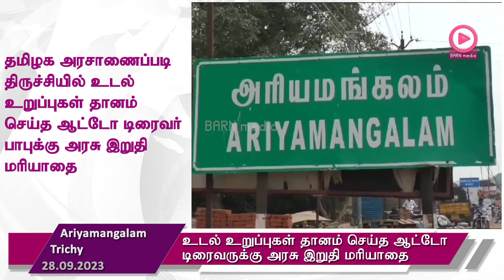திருச்சியில் உடல் உறுப்புகள் தானம் செய்த ஆட்டோ டிரைவருக்கு அரசு இறுதி மரியாதை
Govt Pays Last
Respects to Auto
Driver Who Donated
Body Organs in
Trichy.